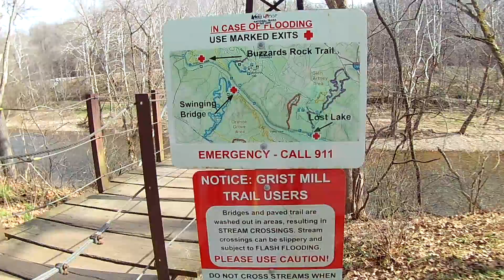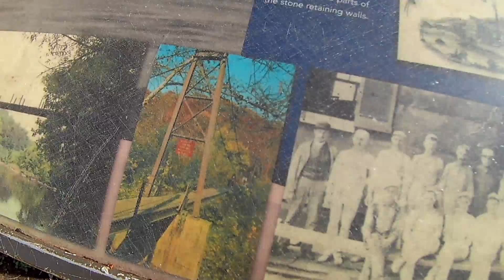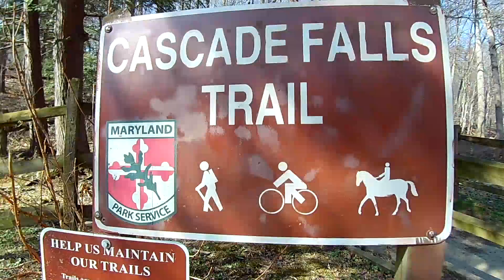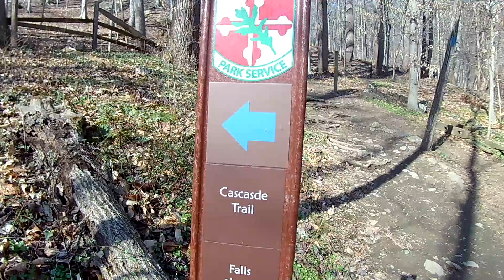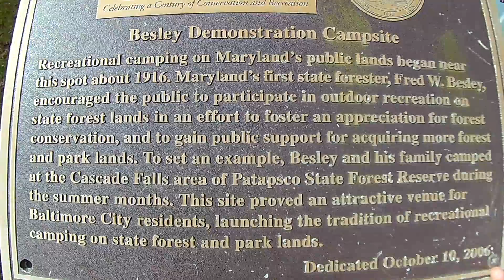Cascade Waterfall // Patapsco Valley State Park // Avalon Entrance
Welcome to Cascade falls in Maryland.  Patapsco Valley State Park.  Avalon Entrance.  Hiking